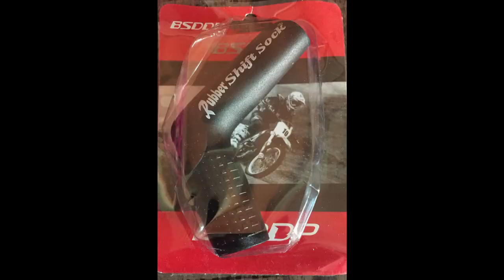Bike Accessories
Amazon

Riders Choice Rubber Shifter Sock - Gear Shifter Sock Boot - Shoe Protector Shift Cover Motorcycle